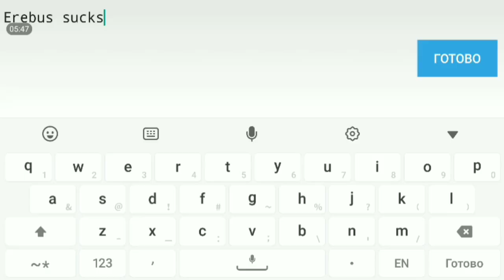(Verification / Mobile) Nepal Aonsey by AsrielXL 100%